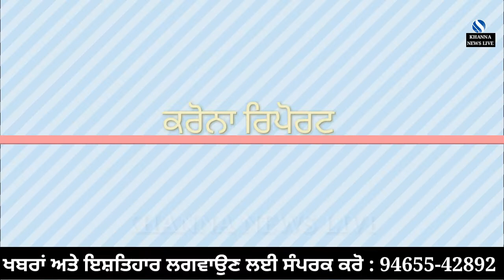17 ਹੋਰ ਵਿਅਕਤੀਆਂ ਦੀ ਕੋਰੋਨਾ ਰਿਪੋਰਟ ਆਈ ਪਾਜ਼ੇਟਿਵ | 60 ਸਾਲਾਂ ਵਿਅਕਤੀ ਦੀ ਹੋਈ ਮੌਤ